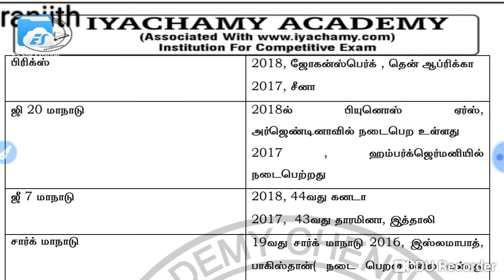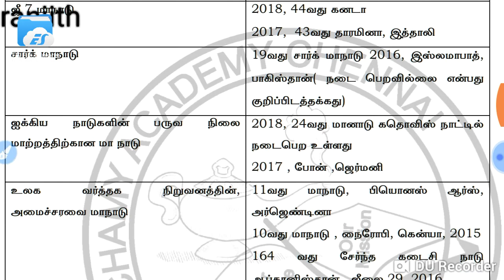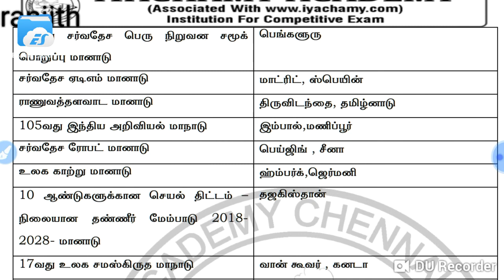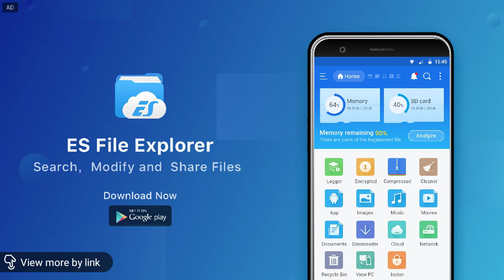Group 2 மிகவும் முக்கியமான மாநாடுகள்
மிகவும் முக்கியமான மாநாட்டில் அனைத்தும் ஒரே இடத்தில் தொகுத்து தரப்பட்டுள்ளது.